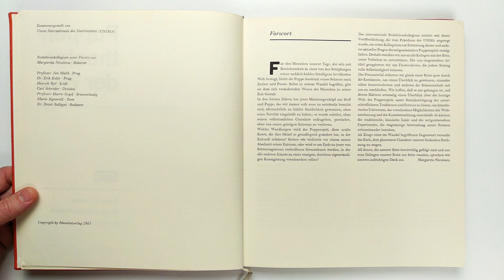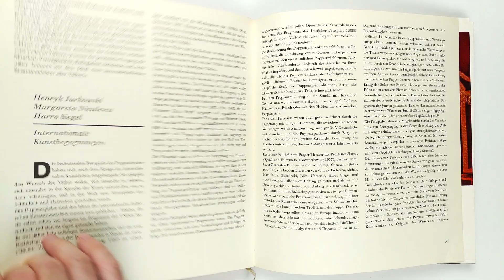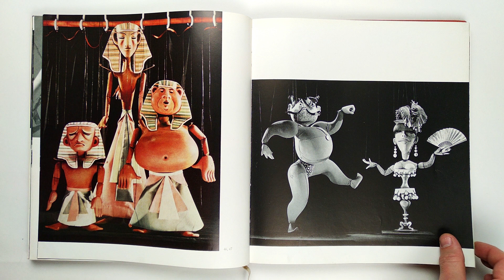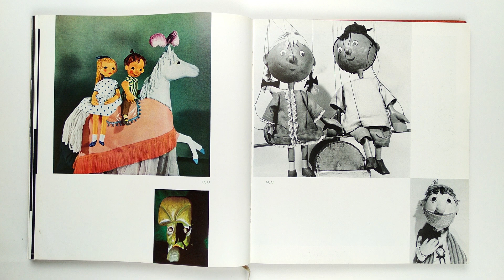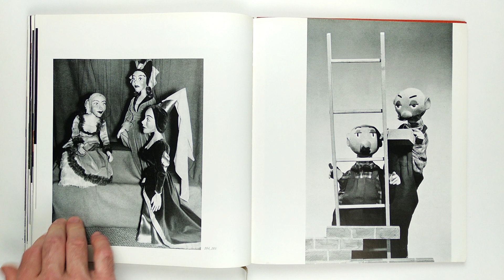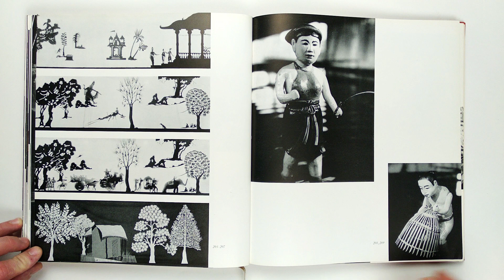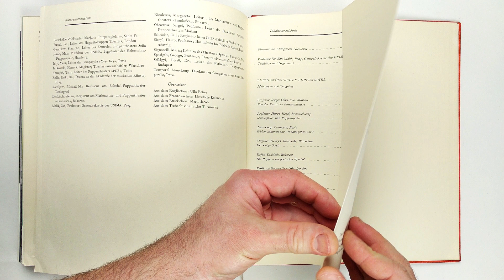Puppentheater der Welt. Zeitgenössisches Puppenspiel in Wort und Bild. 1968/ Кукольные театры мира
Herausgeber: Henschelverlsg Kunst und Gesellschaft
Erscheinungsjahr: 1968
Sprache: Deutsch
Einband: Gebunden
Seitenzahl: 240
Кукольные театры мира. Современное кукольное искусство в словах и картинках.
Издательство: Henschelverlsg Kunst und Gesejjschaft
Год издания: 1968
Язык: Немецкий
Переплет: Твердый
Количество страниц: 240

Книга о современном кукольном театре в разных странах. Что общего, что различает их, традиции и новаторство. На страницах книги об этом размышляют корифеи театра кукол Сергей Образцов, Жан-Лу Тампораль, Генрик Юрковский, Эрик Колар и другие. 238 цветных и тоновых иллюстраций